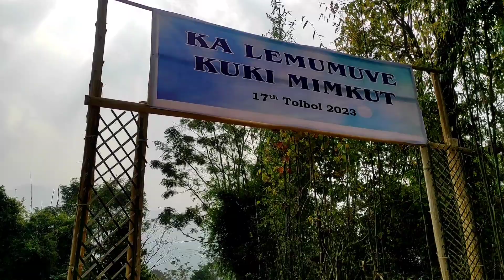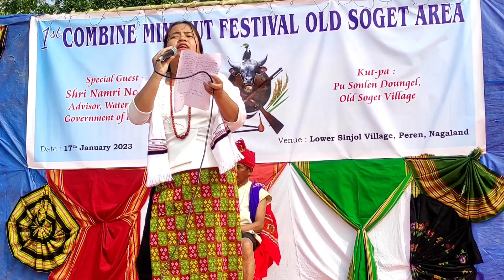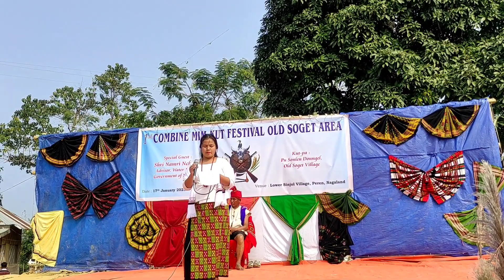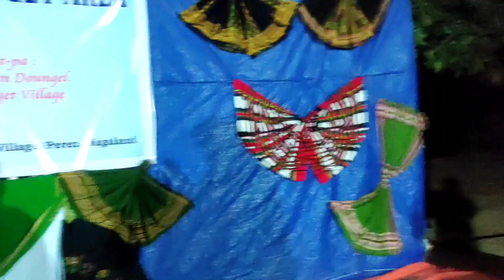Mimkut 2023 at Sinjol vangkho ... Nagaland